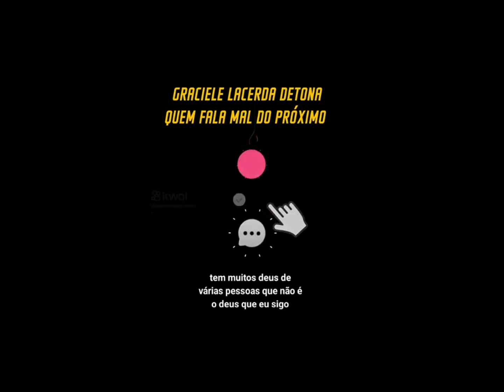GRACIELE LACERDA EVANGELICA DA DICAS PRA VOCE GUARDAR SUA LINGUA